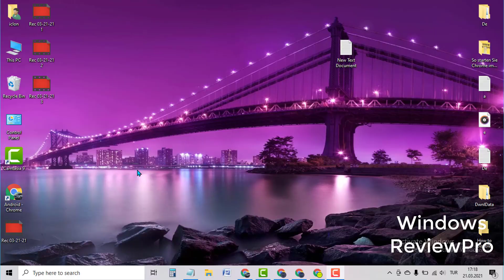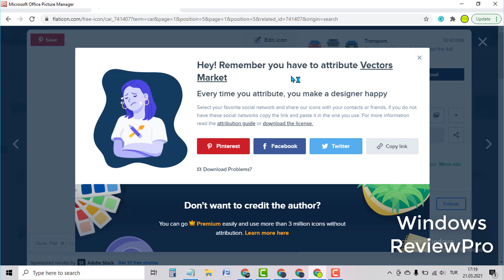Where to Find Custom Icons for Windows 10